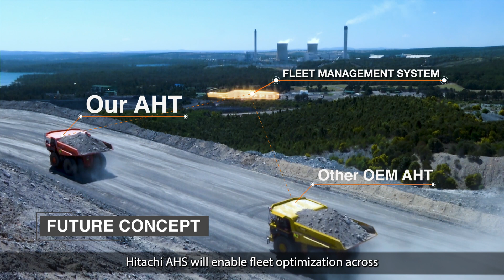Hitachi AHS Promotion Video - our key differentiators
Hitachi Construction Machinery's Autonomous Haulage Systems are not just about innovation—they're about delivering real-world solutions that drive productivity, safety, and sustainability in mining.
As we look to the future, Hitachi Construction Machinery remains committed to empowering mines worldwide with the tools they need to succeed.